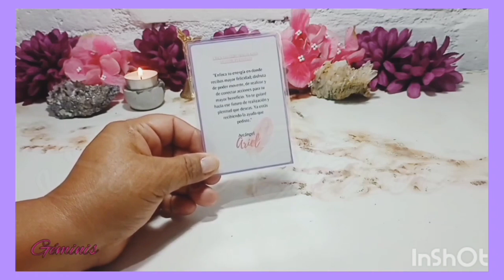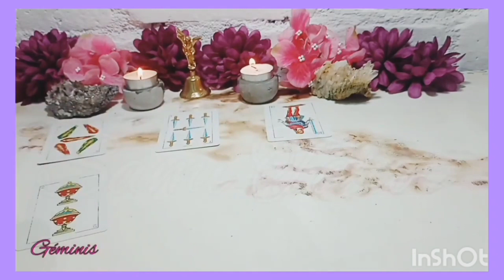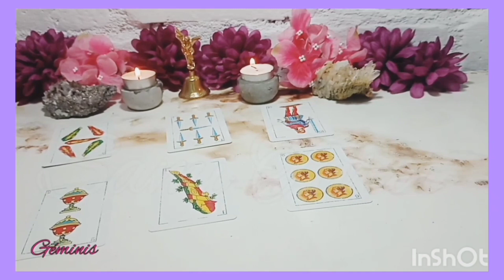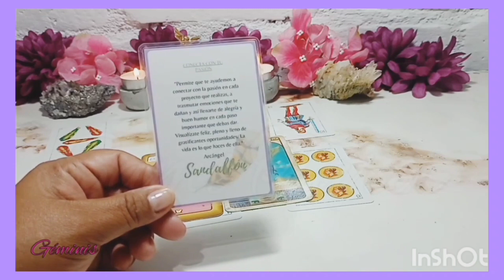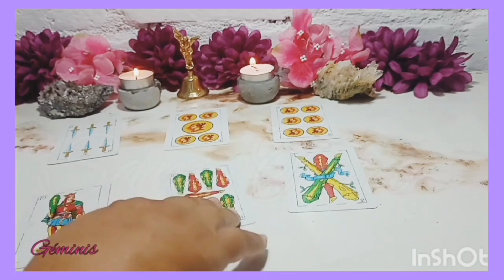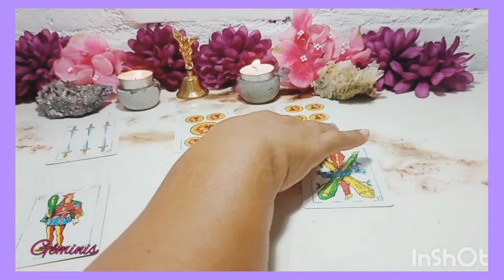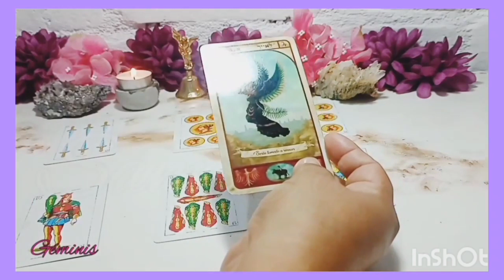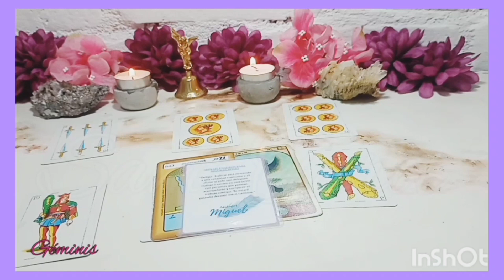Geminis ♊WOW ESTE AMOR ES TU SUEÑO HECHO REALIDAD🙏🏻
🌼🌼🌼SAMI🌼🌼🌼